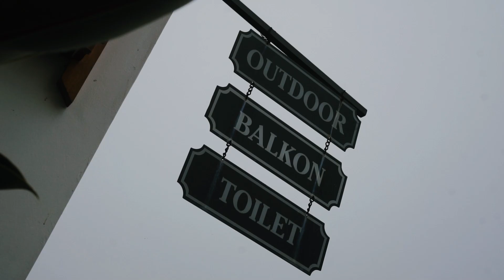Prewedding Lisa & Marzuq